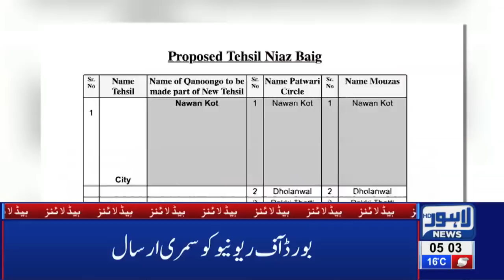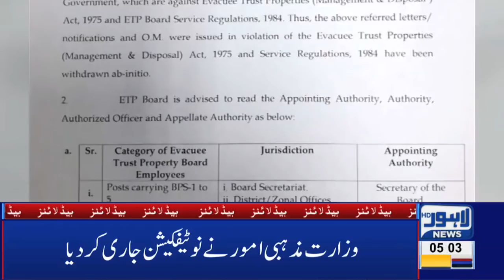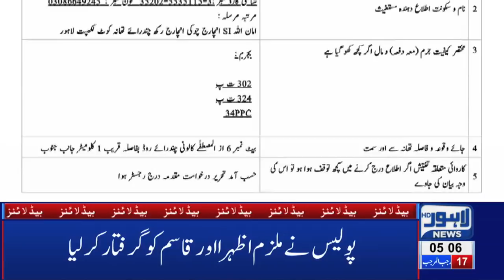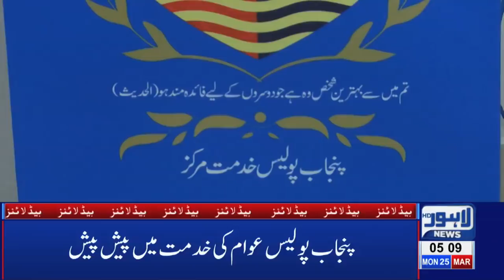05 AM Headlines | Lahore News HD – 25th March 2019